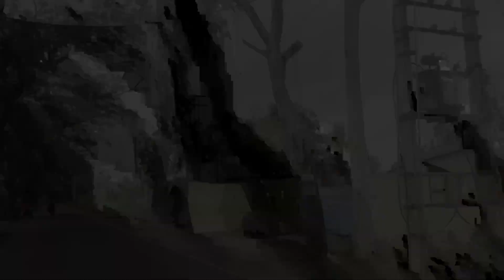অবশেষে এতদিনের ইচ্ছে পূরণ হলো ❤️❤️❤️ || Captivating Bangla Travel Vlog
অবশেষে এতদিনের ইচ্ছে পূরণ হলো ❤️❤️❤️ || Captivating Bangla Travel

Join me on this awe-inspiring journey in this captivating Bangla travel vlog. I had an incredible day with my friends, exploring the mesmerizing beauty of a renowned mandir. Get ready to be immersed in the tranquil ambiance and breathtaking vistas that this spiritual destination has to offer.

In this travel vlog, I share my firsthand experience of visiting the mandir, capturing its architectural grandeur, serene surroundings, and the cultural significance it holds. Witness the divine tranquility and architectural marvels that make this mandir a must-visit place. Discover the intricate craftsmanship, sacred rituals, and the spiritual atmosphere that envelops this enchanting site.

From the moment we stepped foot inside the mandir to indulging in the local delicacies, every moment was filled with joy and awe. We encountered fascinating cultural traditions, engaged with friendly locals, and ventured into the vibrant markets surrounding the mandir.

If you're seeking inspiration for your next travel destination, cultural exploration, spiritual retreat, or a peaceful getaway, this video is a must-watch.

My other social sites